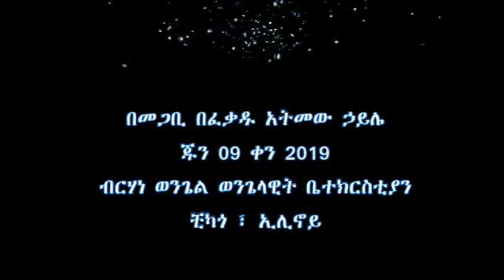“መንፈሳዊ ሰው” ክፍል 6